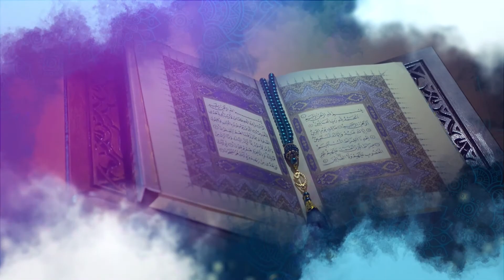TOPLUMDA ÇOCUKLARIN YERİ / İlahiyatçı Yazar MUHAMMED OCAKOĞLU İle İSLAMİ HAKİKATLER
Muhammed Ocakoğlu' nun Toplumda Çocukların Yeri sohbeti.